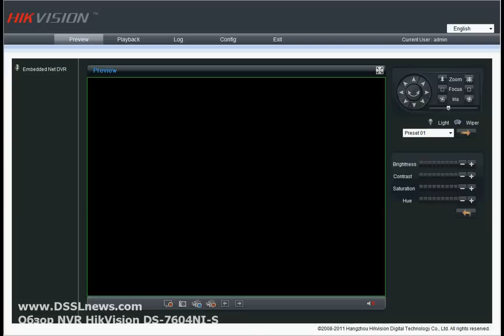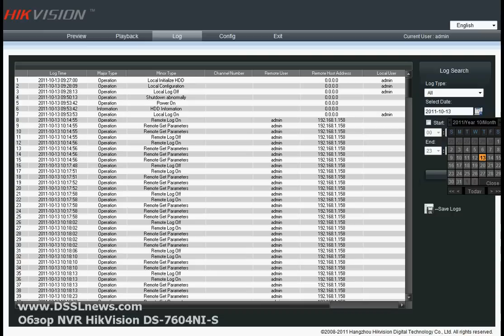Видеорегистратор HikVision DS-7604NI-S — интерфейс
Теперь мы рассмотрим ПО, установленное в комплекте вместе с видеорегистратором HikVision DS-7604NI-S.
Для того, чтобы подключить камеру к устройству мы должны перейти в раздел конфигурации и здесь уже добаивть камеру. Камеру можно добавить вручную: для этого мы выбираем номер канала, куда мы ходтим её добавить, вбиваем IP адрес, имя пользователя и пароль. Помимо этого есть быстрое добавление камер, где поисковик выдаёт список возможных модели, мы просто их отметим и они будут добавлены. Так же возможно добавление камеры по одной.
Для просмотра живого видео мы переходим в раздел показа. Мы можем остановить всё воспроизведение, начать запись по всем каналам, а так же переключаться между камерами. Помимо этого мы можем изменять яркость, контраст, насыщенность и тон. И ещё нам предложен пульт управления PTZ-устройствами.
Для просмотра архива необходимо перейти в раздел воспроизведения. Здесь мы сможем выбирать необходимый нам отрезок видео, ориентируясь по дате и временной полосе. Так же здесь есть логи: мы можем выбирать дату, указывать примерное время, а так же тип логов.